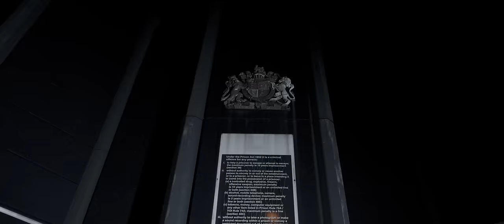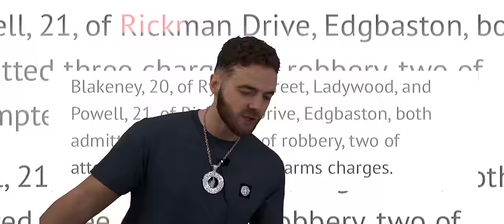Broad Day Blakes - That's Life [Music Video] | P110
Broad Day Blakes makes his debut with That's Life